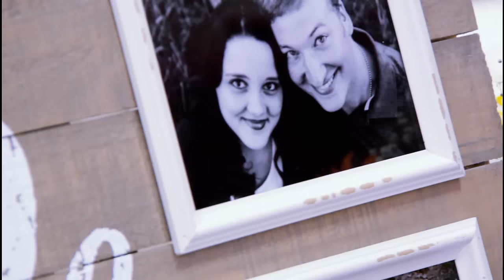The Song... Jacob Serenades Mariah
Jacob Sattler sings "The Song" to his lovely bride Mariah Bickel on the occasion of their marriage on November 27, 2016.